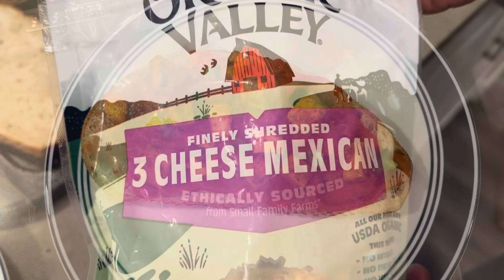పిల్లలే కాదు పెద్దవాళ్ళు కూడా ఇష్టపడే “Paneer Bread PIZZA”